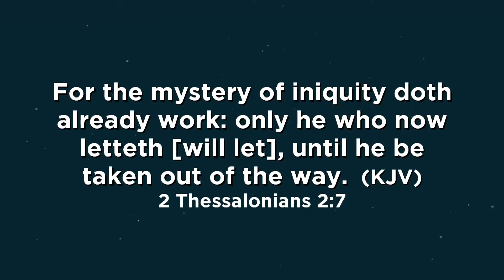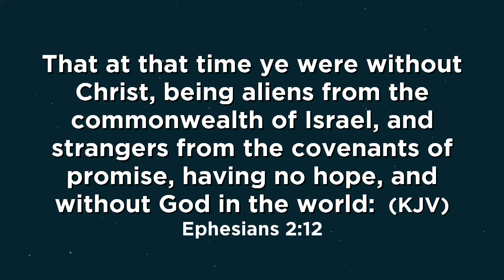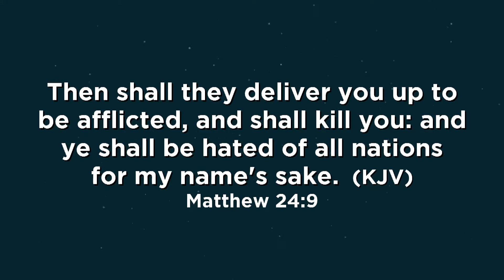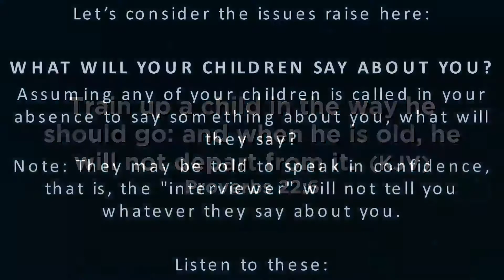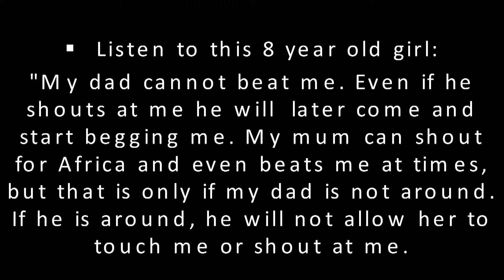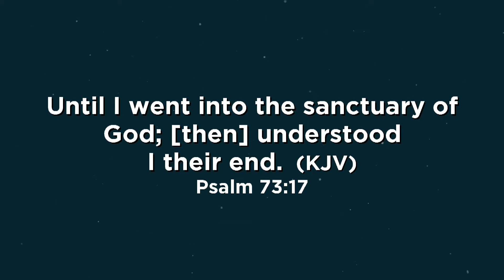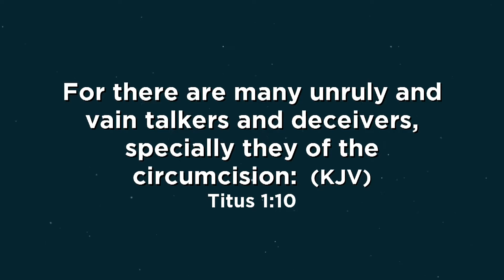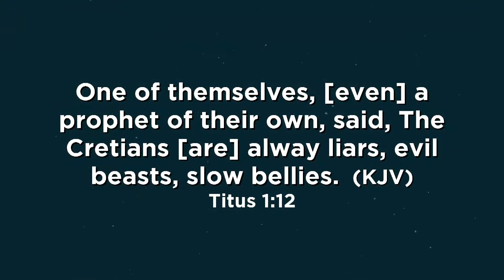Realities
Reality is a matter of fact, they are events taking place that are present with us. There is a reality that is superior to the realities around us!

You should live with the end in view, knowing everything can end at once.
The restraining factor against the lawlessness at work is ‘The Church’.
We should stand in our place so when the wind blows, it won't overwhelm us.